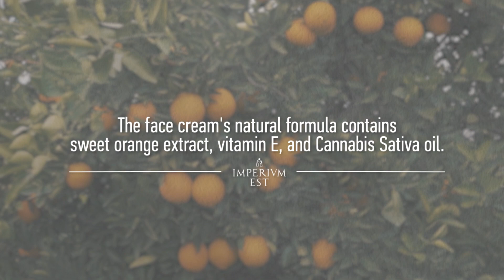Product video for Imperium Est Reborn Men (Face Cream)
Кампания за представяне на новите продуктови визии на Imperium Est, в които вече в вплетен и човешкият елемент по деликатен и ненатрапчив начин.

Клиент: Imperium Est
Материал: Product Video